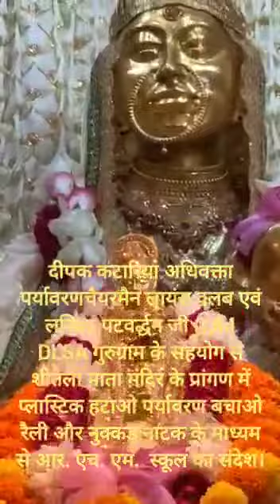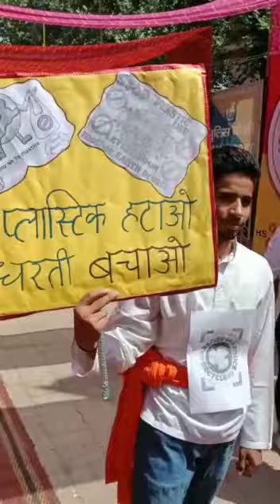SAY NO TO PLASTIC DRIVE IN SHEETLA MATA MANDIR WITH DLSA AND LIONS CLUB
Video from Sangita